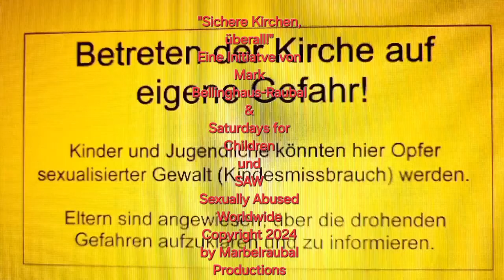Betreten der Kirche auf eigene Gefahr! von einer Idee zur Notwendigkeit? von Mark Bellinghaus-Raubal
Einigkeit + Recht + Freiheit?
75 Jahre deutsches Grundgesetz - die gesamte Justiz Münster verstößt nicht nur dagegen!
von Mark Bellinghaus, Schauspieler, Künstler, Autor, Investigativ Journalist, Fotograf & erfolgreicher Aktivist gegen Kindesmissbrauch
Viele von Euch können sich sicher noch an den sogenannten Fall "Gustl Mollath" erinnern, vielleicht auch, weil dieser unfassbare Justizskandal verfilmt wurde, und Jan Josef Liefers den von der bayerischen Justiz fast zu Tode gequälten Gustl Mollath spielte. Im Fall Mollath zog sich der Skandal weit über 7 Jahre lange hin. Mollath wurde in die Psychiatrie eingewiesen, nur durch eine gemeine Lüge seiner Ehefrau, die behauptete, ihr Mann hätte sie geschlagen.
Und genau so ging es hier in Münster bei mir los. Sei meiner Rückkehr aus den USA, um mich für 9 lange Jahre um meine Mutter zu kümmern, wurde von einer Unrechtsjustiz auf mich eingeprügelt. Ich schlage aber jetzt mit echter Wucht zurück! Zuerst mit einer Strafanzeige gegen einen Unrechts-Richter namens Benjamin Künneth, der, man glaubt es kaum, mich viermal "im Namen des Volkes" schuldig sprach. Einfach so. Und einfach nur, wegen knallharter Lügen die von 4 verschiedenen Nachbarn sich so ausgedacht wurden.
Sigrid Butt, Zeugin Nummer 1 behauptete ich sei als "Adolf Hitler verkleidet im Garten meines ehemaligen Wohnhauses auf sie zugestürmt und hätte sie so sehr beleidigt, dass ich eine Strafanzeige wegen "Volksverhetzung" erhielt. Wohlgemerkt habe ich diese Verfahren alle bis auf ein einziges gewonnen. Und dieses 4. Verfahren, was auf Lügen gründet, werde ich ebenfalls gewinnen.
Der 2. Zeuge dieses Verbrechens gegen einen einzelnen Menschen heißt Jonas J., der 3. Günther F. und Lügner Nummer 4 ist Günter E.
Ihr seht also, in welche Richtung dieser Wahnsinn ging und leider immer noch geht.
Denn, obwohl sich dieser kriminelle Schlamassel ins bereits 14. Jahr schleppt, man lässt mich nicht in Ruhe.
Ich wurde durch die Falschaussagen der 4 Lügner, die ich natürlich anzeigte, sogar schon offiziell obdachlos. Ich stellte Strafanzeigen denn am 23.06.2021 besiegte ich in meiner Berufungsverhandlung vor dem Landgericht Münster, gleich alle 4 dieser kriminellen Lügner. Und was geschah? Nichts. Meine Strafanzeigen gegen ein schlimmes Verbrechen, wie die vorsätzlichen Falschaussagen von gleich 4 erwachsenen Menschen, wurden allesamt eingestellt. Beziehungsweise von der Staatsanwaltschaft Münster nicht einmal beachtet.
Wo habe ich hier noch ein echtes Recht, frage ich nicht nur die Menschen, Euch, die sich meine Videos anschauen.
Ein Tool, welches mir bereits so wahnsinnig viel geholfen hat, meine Erfahrungen als Betroffener/Überlebender/Opfer der ev. und auch der kath. Kirche Deutschland, aufzuarbeiten.
Dass ich aktiv dazu beigetragen habe, allein durch meinen Aktivismus gegen Kindesmissbrauch, das Gesetz zum Schutz unserer Kinder zu verbessern, das kann Euch der Innenminister von NRW, Herbert Reul, CDU, bzw. seine Privatsekretärin Elke N., jederzeit bestätigen. Das Dankschreiben vom Innenminister hängt bei mir an der Wand.
Wie soll es jetzt weitergehen, wenn man von einer Kirche wie der EKD absichtlich ignoriert und "übersehen" wird, obwohl auch hier mein Aktivismus mit ins Spiel kam. Denn als ich im Frühjahr 2023 gleich zwei Mahnwachen abhielt, gegen die ehemalige Vorsitzende der EKD, Frau Annette Kurschus, und diese in einem großen u. bedeutenden Artikel in der Tageszeitung "Die Glocke" zum Rücktritt aufforderte, tat Annette Kurschus genau das, 7 Monate später. Weil sie eingestand, einen "Freund" unterstützt zu haben, der ebenso auch Missbrauchstäter war. Was für ein unfassbarer Skandal! Ein Erdbeben, wovon sich die EKD bis heute nicht erholt hat. Besonders nicht durch Märchenerzähler wie Detlev Zander, der noch dazu zum "Betroffenensprecher" erkoren wurde, u. der nachweislich lügt und von anderen Missbrauchsopfern Details klaute und diese als seine ausgab. Die Kirche schmeißt diesen "Münchhausen" dennoch nicht raus. Zander bediente sich nachweislich auch bei mir. Es ist ein weiterer Skandal im Skandal. Und so dachte ich, es wäre an der Zeit für einen "Quereinsteiger" in der EKD, jemand, der nicht Theologie studierte, denn dass studierte Theologen richtig enttäuschen können, das sahen wir alle am Beispiel Annette Kurschus.
Zurück nach Münster, zu einer Unrechts-Justiz die sich als Ziel gesetzt hat, mit der Fülle an Verfahren gegen mich, und meine Geldnot in Kombination, mich hinter Schloss und Riegel, hinter Gitter zu bekommen.
Natürlich nur aus ein und dem selben Grund.
Dem gleichen Grund, warum ich am 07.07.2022 zwangsgeräumt wurde, durch die Justiz Münster, die mit der Bauverein Ketteler eG gemeinsame Sache machte, obwohl ich nachweisen konnte, dass ich niemals meine Nachbarn beleidigte, dass alles Lüge war. Genauso wie im Fall Mollath!
Mein Weg nach Karlsruhe zum BGH wurde durch die Weigerung der 38 zugelassenen Rechtsanwälte verbaut.
Wo, das frage ich Euch, sollte für mich echte Gerechtigkeit existieren?